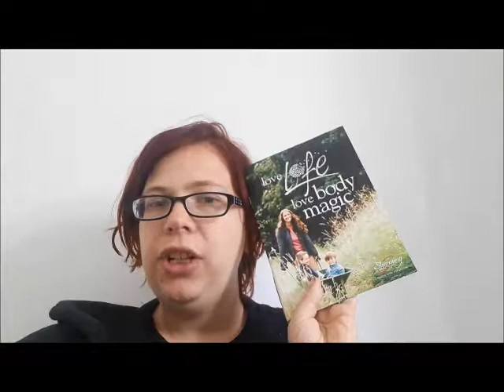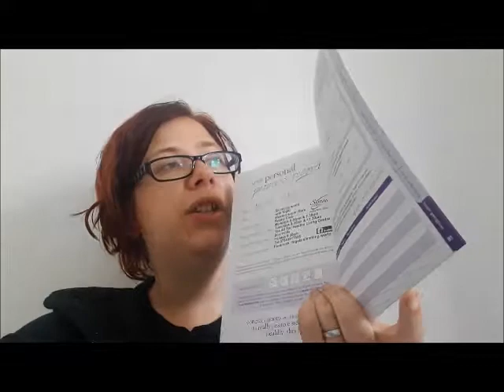Rejoining Slimming World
So here we go again. Back to Slimming World. This is it now, no messing around, no quitting, I need this.